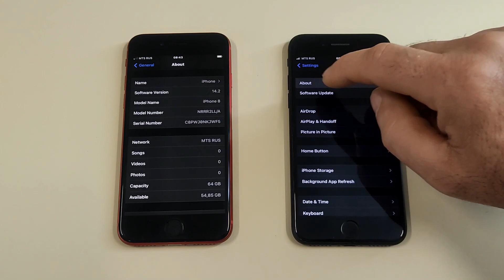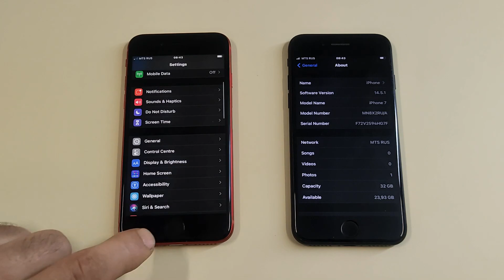iPhone 7 vs iPhone 8 Incoming Call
Apple iPhone 7 vs iPhone 8 Incoming Calls